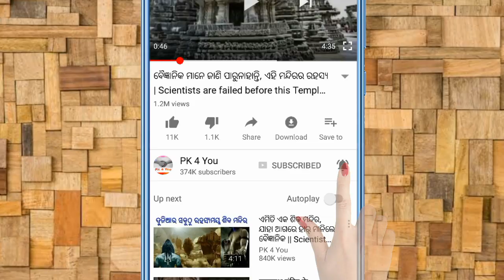ଜୁଆ ଖେଳରେ ଟଙ୍କା ବଦଳରେ ପ୍ଲାଷ୍ଟିକ ମୁଦ୍ରା କାହିଁକି ବ୍ୟବହାର କରାଯାଏ /Why casinos use plastic chips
casinos use plastic chips for their games. but why casinos prefer plastic chips over real money. we will know the real reason behind this secret of Casinos.